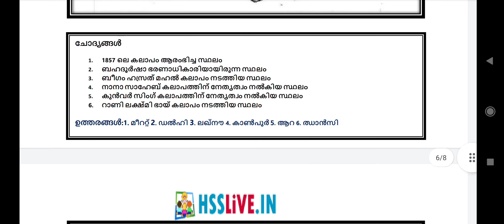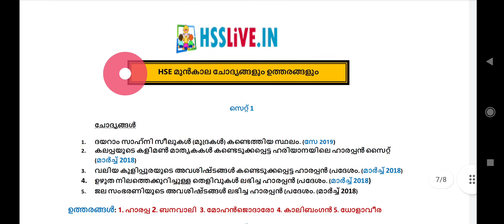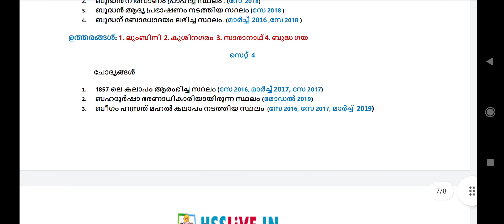Plus two History map questions (Previous )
Jasmin. P. M